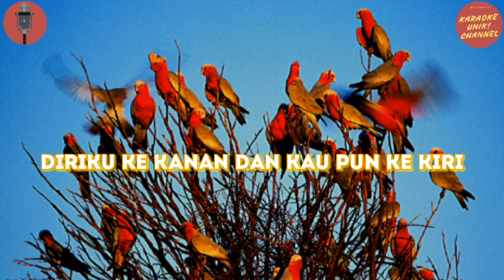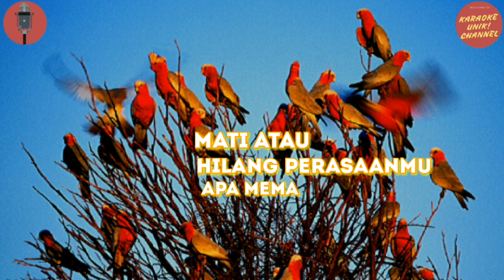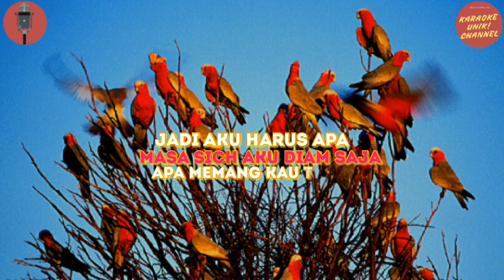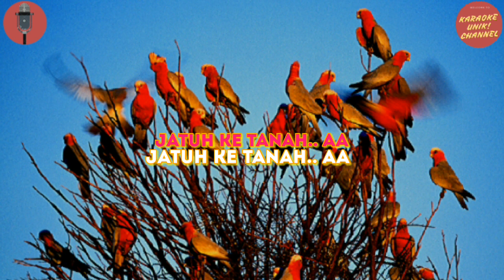Aulia DAA Feat Selfi DAA - Bagai Ranting Kering Karaoke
Music video by Karaoke Unik performing Aulia DAA Feat Selfi DAA Bagai Ranting Kering Original Karaoke and Lyric.

Aulia DAA Feat Selfi DAA Bagai Ranting Kering Instrumental Karaoke Lyrics On Screen.